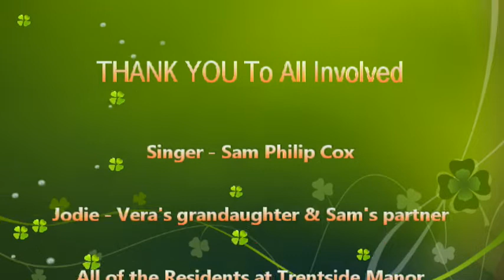Sam Philip Cox sings Angels for Trentside Manor Care Home 😍🌈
To contact Sam go to his website & let him Entertain You

SAM SINGS A WIDE VARIETY OF SONGS FROM THE 60S TO THE CURRENT DAY!!
WITH A REPERTOIRE OF:
FRANK SINATRA
VAN MORRISON
EARTH WIND AND FIRE
OTIS REDDING
THE COMMODORES
ELTON JOHN
NOEL GALLAGHER
BRUNO MARS
ROBBIE WILLIAMS
CEE LO GREEN
OLLY MURS
JOURNEY
ED SHEERAN
THE SCRIPT
MEATLOAF
OASIS

Sam Philip Cox
SINGER - DANCER - ENTERTAINER
THE LITTLE GUY WITH THE BIG VOICE